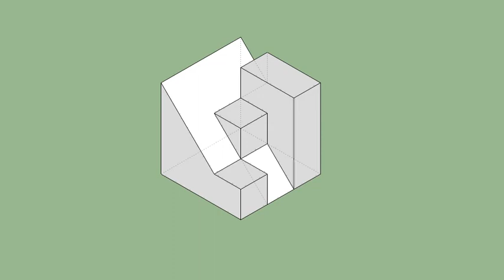育才出版-基礎圖學空間感練習本-第087第092題（三視圖轉等角圖部份）